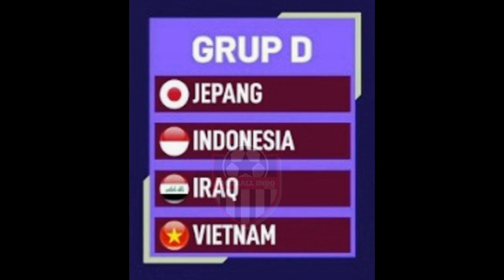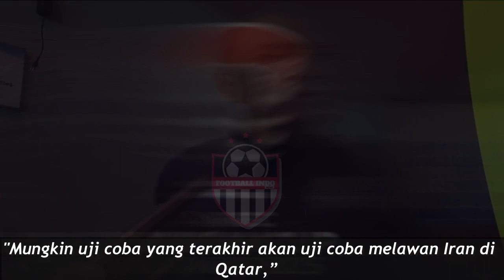Asisten Shin Tae-yong Bicara Lokasi Pertandingan Timnas Indonesia vs Iran Jelang Piala Asia 2023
Laga uji coba tersebut sebagai persiapan skuad Garuda -julukan Timnas Indonesia- jelang mentas di Piala Asia 2023.
Timnas Indonesia tergabung di Grup D bersama Jepang, Irak, dan Vietnam pada babak penyisihan grup Piala Asia 2023. Turnamen tersebut akan digelar di Qatar pada 12 Januari hingga 10 Februari 2024.
Jelang Piala Asia 2023, asisten pelatih Timnas Indonesia, Nova Arianto, mengonfirmasi ada rencana uji coba melawan Timnas Iran. Namun, ia menyatakan pihaknya masih menunggu keputusan akhir dari PSSI.